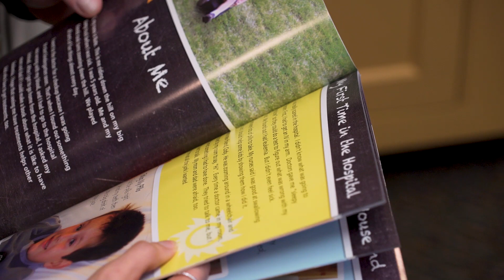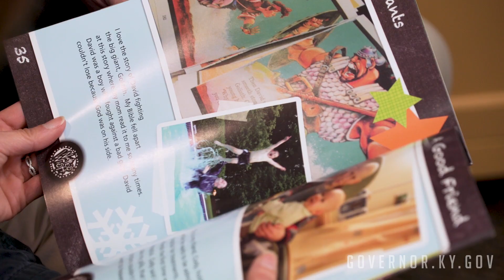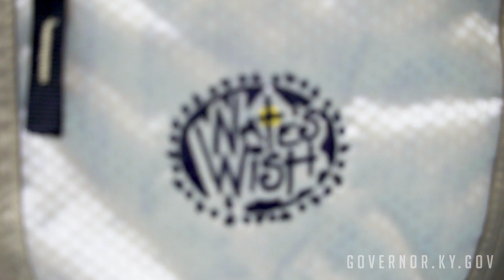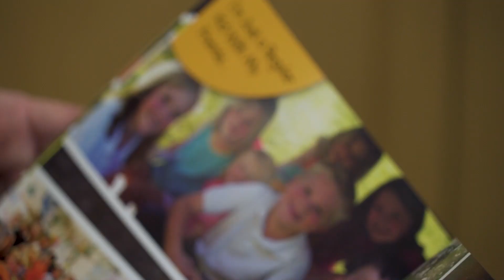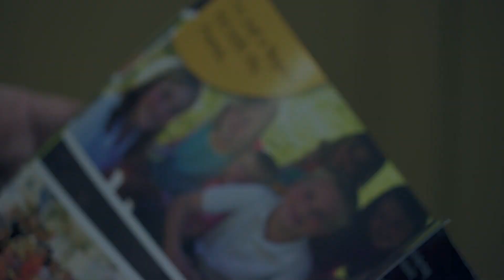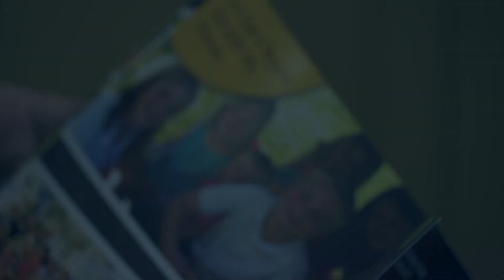Nate's Wish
Gov. Bevin features a non-profit, Nate's Wish, that helps deliver care packages to children hospitalized with cancer.